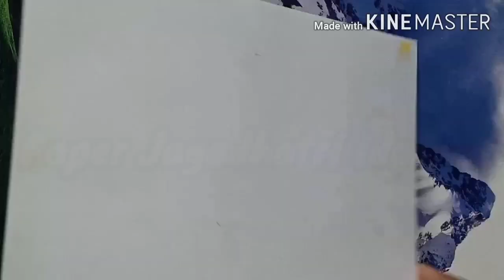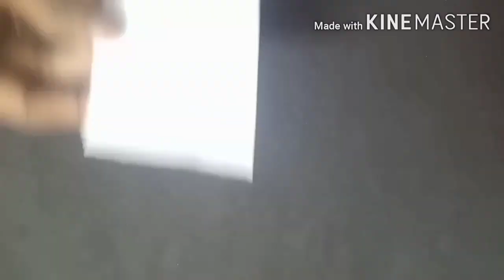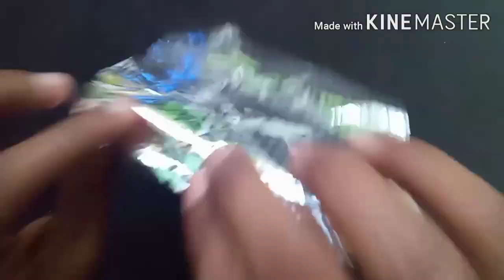Making paper Jagadhatri idol |Jagadhatri maa|Durga|Naveen artsvlog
Hiii, dear
,this is new tutorial on how to make a small paper Jagadhatri idol .
a much awaited topic it was, which is finally arrived,.a very easy method to make beautiful idols with just paper, save time, mehnat, and money offcourse,
Hope this helps.. you unleash your creativity.. see you soon.